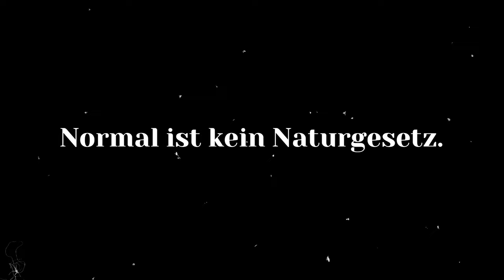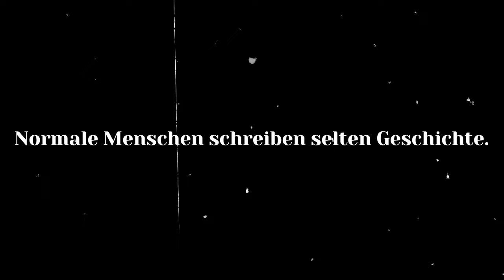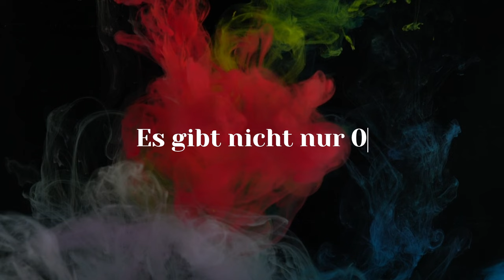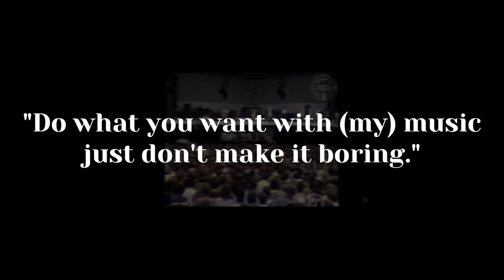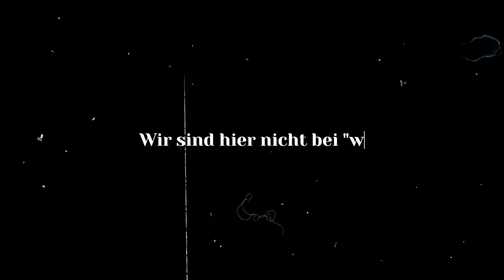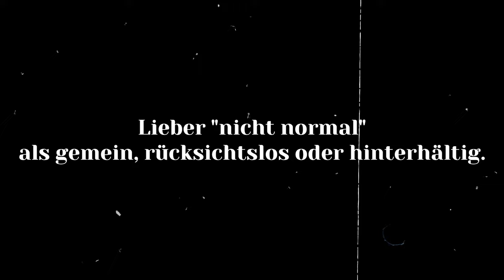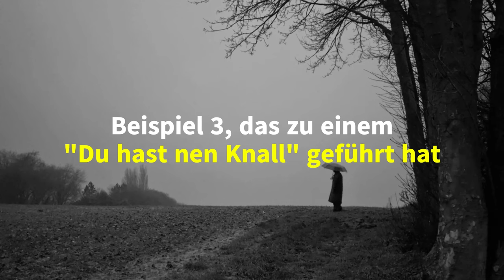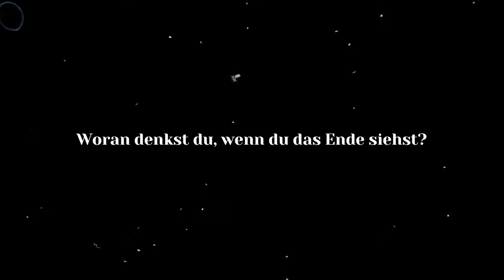Nicht normal sein: Ist das gut oder schlecht?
Das Gefühl, nicht normal zu sein, wird schnell zu Angst. Anders sein, heißt auch, im Konflikt mit der Welt zu stehen. Nur, wer bestimmt, was normal ist? Und welche großen Menschen der Geschichten waren eigentlich normal?

Sei einfach du selbst, ist ein schnell gesagter (und gut gemeinter) Tipp, aber er hilft oft nicht wirklich. Nicht normal zu sein oder sich anders als andere zu fühlen, kann nicht mit einem Spruch weggezaubert werden.

Meiner Erfahrung nach heißt das aber nicht, dass wir keine Chance hätten, unsere nicht normalen Seiten und Eigenschaften nicht auch zu schätzen. Hoffentlich können die 7 Tipps in diesem Video ein wenig dazu beitragen, dass es dir ähnlich geht.

Ich hoffe, dass sich auch wieder tolle Diskussionen in den Kommentaren entwickeln – das klappt seit einigen Wochen echt gut und ist genau das, was ich mir wünsche. Ich kann immer nur Gedanken anstoßen, was dann passiert, hängt auch an euch :)

00:00 Sei einfach du selbst?
03:01 Bedeutende Menschen sind "anders"
05:35 Unnormal = kreativ
06:50 Verschwende keine Energie
08:10 Du wirst nie normal sein, sorry
09:49 Verrückt sein macht glücklich!
14:09 Lernen wir voneinander